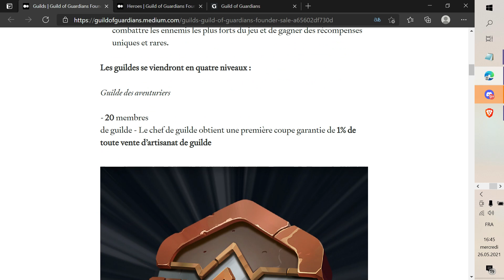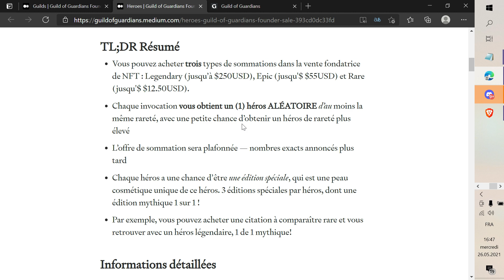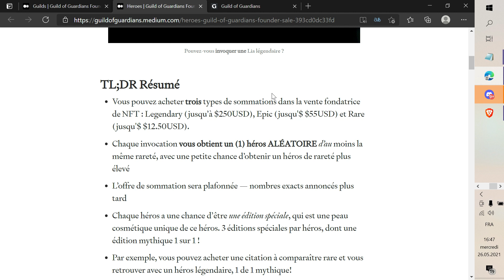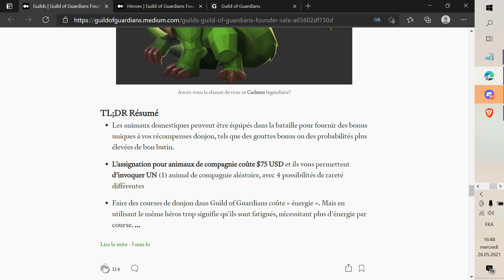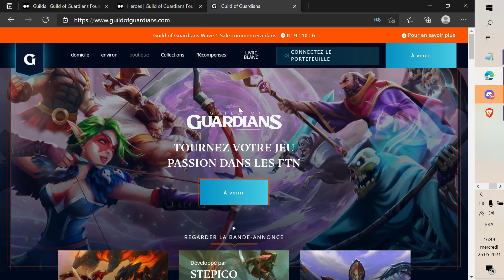Guild of guardians - Pré-vente!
Attention la pré-vente commence le 27 mai a 2h du matin, horaire française.